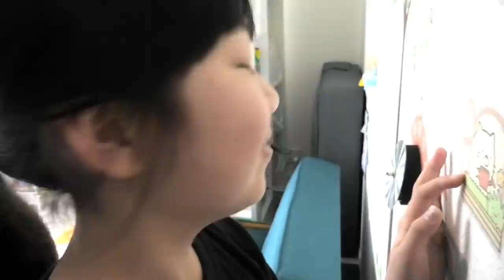【ドッキリ】学校から帰ってきたら部屋に○○○〇！！【しほりみチャンネル】